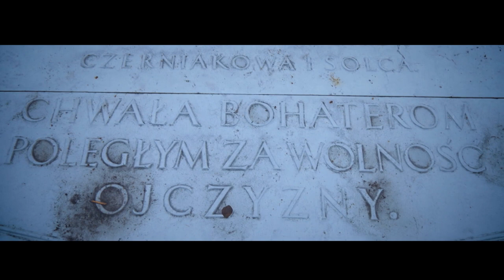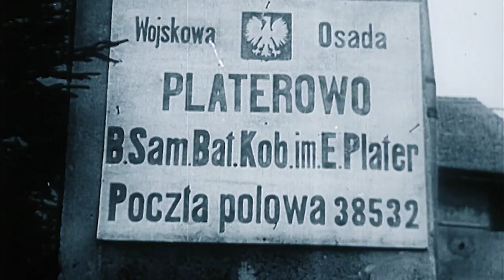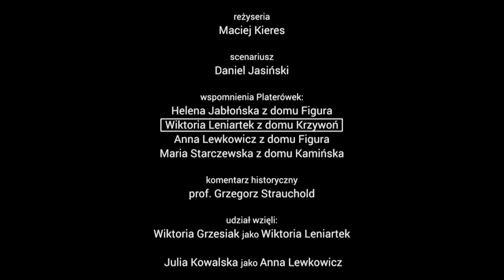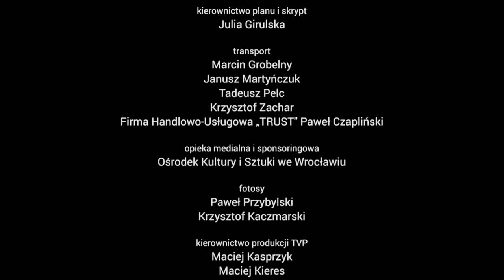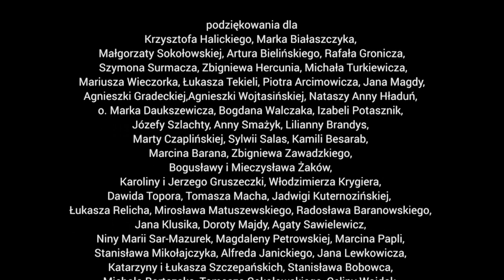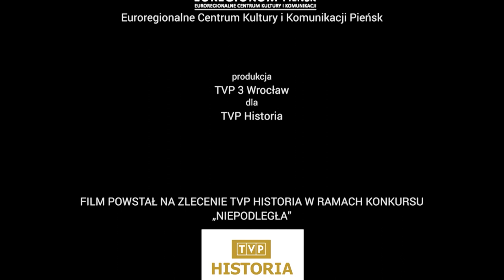"Platerówki" - fabularyzowany film dokumentalny (2019)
reżyseria: Maciej Kieres
scenariusz: Daniel Jasiński
zdjęcia: Marcin Grobelny, Piotr Marcjasz, Miłosz Mickiewicz, Artur Stroiński, Jerzy Szota
montaż i efekty specjalne: Jerzy Szota

Film dokumentalny „Platerówki” przybliża współczesnemu odbiorcy losy polskich dziewcząt wywiezionych na Syberię przez Armię Czerwoną, która zajęła wschodnie ziemie II Rzeczpospolitej w roku 1939. Dramatyczna historia dziewcząt z Kresów jest częścią trudnych i skomplikowanych politycznie losów Polski w latach 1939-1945.

W filmie występują cztery weteranki II wojny światowej (Helena Jabłońska z domu Figura, Anna Lewkowicz z domu Figura, Wiktoria Leniartek z domu Krzywoń, Maria Starczewska z domu Kamińska), które walczyły na froncie wschodnim w 1. Samodzielnym Batalionie Kobiecym im. Emilii Plater, pododdziale piechoty Ludowego Wojska Polskiego, sił zbrojnych sformowanych z polskich zesłańców na terenie ZSRR w Sielcach nad Oką.

Bohaterki filmu wraz z 1. Samodzielnym Batalionem Kobiecym im. Emilii Plater brały udział w walkach u boku Armii Czerwonej z niemieckim okupantem. Młode dziewczyny pełniły służbę jako fizylierki, sanitariuszki, łączniczki, kwatermistrzynie i przede wszystkim jako wartowniczki. Niejednokrotnie ryzykowały życiem i ginęły, mając nadzieję na powrót do swoich domów ojczystych, z których ich w 1939 roku wysiedliła „sojusznicza” teraz Armia Czerwona.

Żołnierki były prostymi dziewczynami – najczęściej chłopkami, w ich przedwojennych domach pielęgnowano patriotyczne i religijne wartości. Problem walki z faszystowskimi Niemcami u boku wcześniejszych katów – Sowietów – był dla nich szczególnie bolesny i miał wymiar tragiczny. Po układach pokojowych w Jałcie okazało się, że nie mogą wrócić do swoich domów na Kresach, do Polski, o którą walczyły. Po wojnie muszą osiedlić się na tak zwanych „ziemiach odzyskanych”, ziemiach niemieckich okupantów. Duża część żołnierek batalionu osiedliło się w jednej wsi, która dzisiaj nazywa się, na ich cześć, „Platerówka” i leży w zachodniej części Dolnego Śląska.

Kontekst historyczno-polityczny przedstawi w filmie prof. dr. hab. Grzegorz Strauchold z Instytutu Historycznego Uniwersytetu Wrocławskiego.

W scenach fabularyzowanych, w role historycznych bohaterek, wcieliły młode aktorki: Wiktoria Urban (Maria), Julia Kowalska (Anna), Wiktoria Grzesiak (Wiktoria), Sandra Wiertelak (Helena), oraz Weronika Pałat jako Aniela Krzywoń.

Film „Platerówki” powstał w ramach programu "Niepodległa" oraz cyklu filmowo-edukacyjnego „Dolny Śląsk pełen historii” zainicjowanego przez Ośrodek Kultury i Sztuki we Wrocławiu oraz TVP Wrocław. Celem cyklu jest popularyzacja wiedzy kulturowo-historycznej o Dolnym Śląsku oraz promocja regionu wśród polskiego społeczeństwa i zagranicą. Filmy emitowane są na antenach telewizji polskiej, są dostępne w Internecie za darmo, a w ramach projektu każde liceum i biblioteka powiatowa w regionie otrzymuje film wydany na płycie DVD.

KOPRODUCENCI: TVP Wrocław, Ośrodek Kultury i Sztuki we Wrocławiu, Euroregionalne Centrum Kultury i Komunikacji EuRegioKom Pieńsk

PATRONAT: Marszałek Województwa Dolnośląskiego – Cezary Przybylski

DOFINANSOWANO: ze środków TVP Historia i z Budżetu Województwa Dolnośląskiego